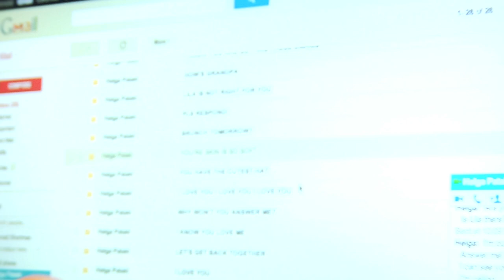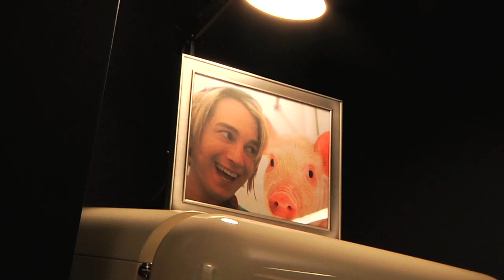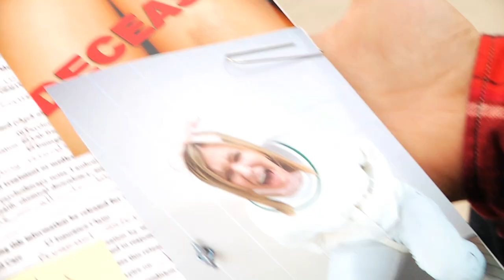Hey Arnold!: The Movie - Official Trailer [HD]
The official trailer for the live action film based on Nickelodeon's "Hey Arnold", starring Arnold, Helga, Gerald, Stinky, Harold, Grandpa, Grandma, Stoop Kid, Phoebe, and more!

DRCOOLSEX makes comedy videos for the Nickelodeon and Nintendo generation!

Cast:
Arnold - Alex Charak
Lila - Angela Dahl
Stoop Kid - Greg Murtha
Harold - Dustin Drury

Special Thanks to Danny Tenzer Irene, Dorothy (Portuguese subtitles), Tracey, Angela, and Cat!